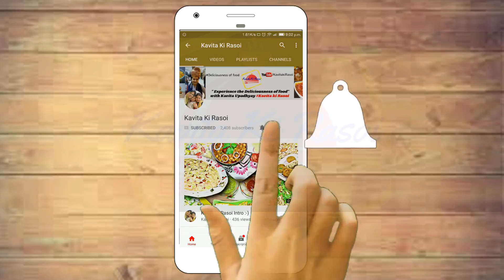५ मिनट में बनाये होटल जैसे क्रिस्पी मेडु वडे सूजी से /instant vada recipe / Suji Medu Vada